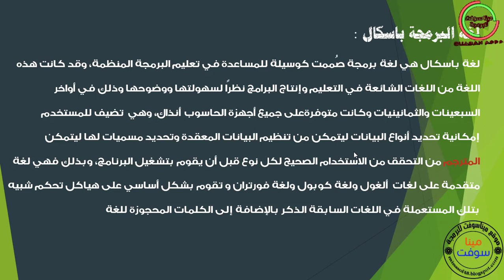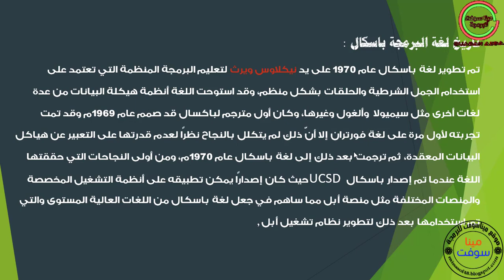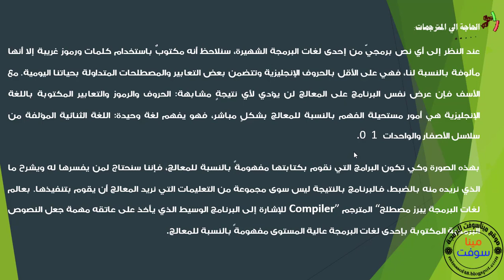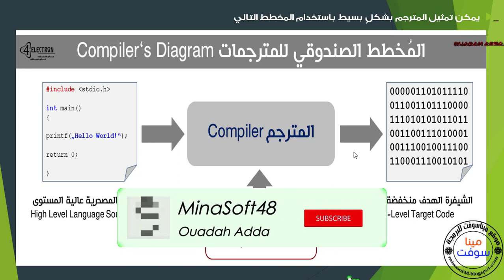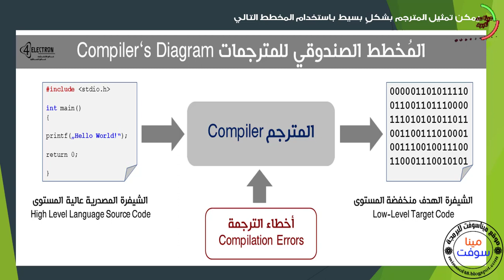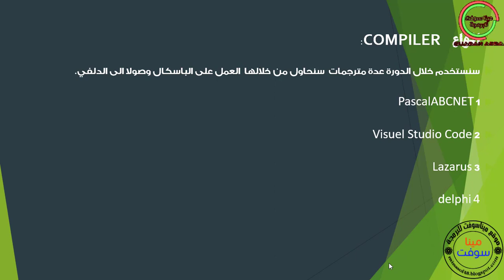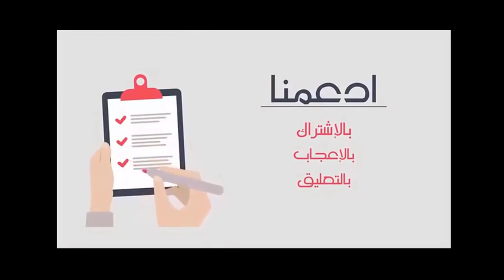001 PASCAL AND DELPHI TUTORIAL introduction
سنبدأ إن شاء الله دورة معمقة عن دلفي  و باسكال
و في هذا الدرس سنرى  تاريخ لغة الباسكال وكل ما حققته هذه اللغة من تقدم